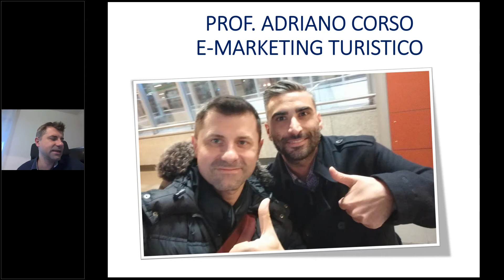Sabrina e Laura: Lavorare in Uk nell'Alberghiero